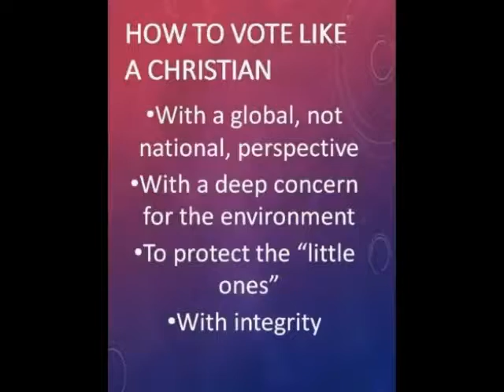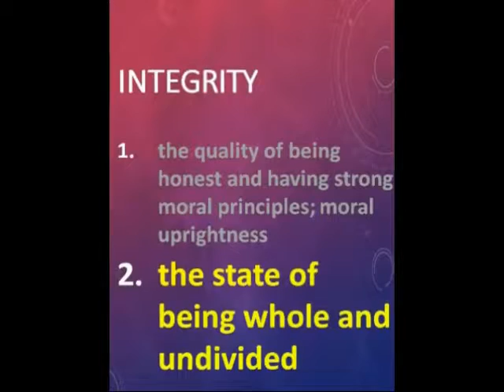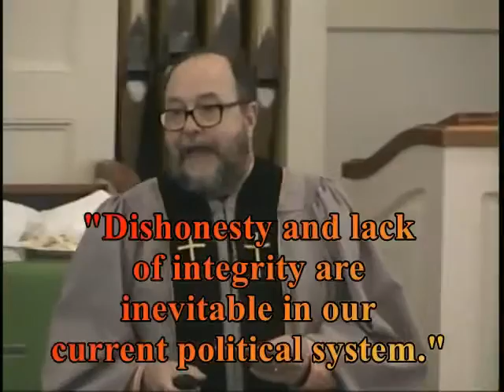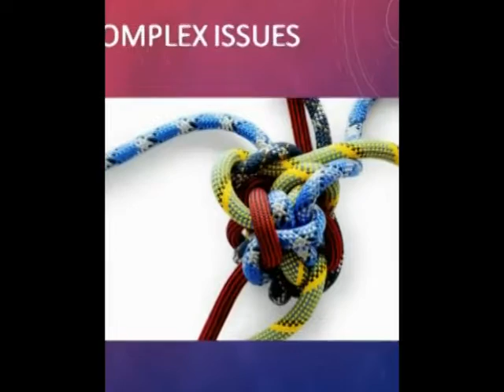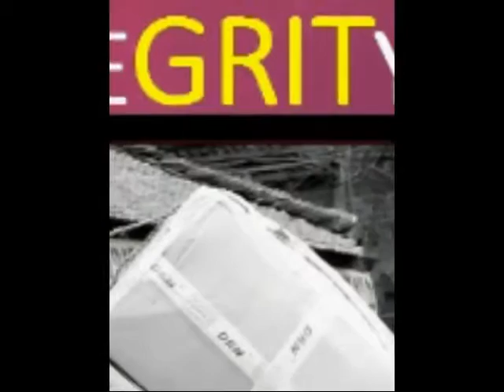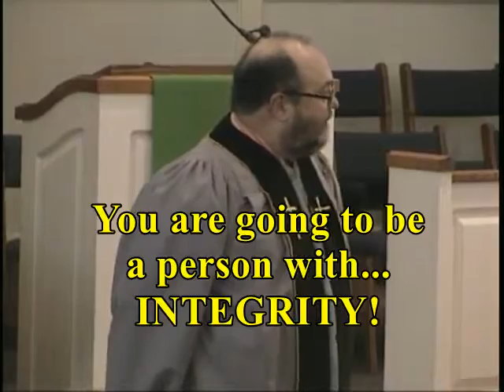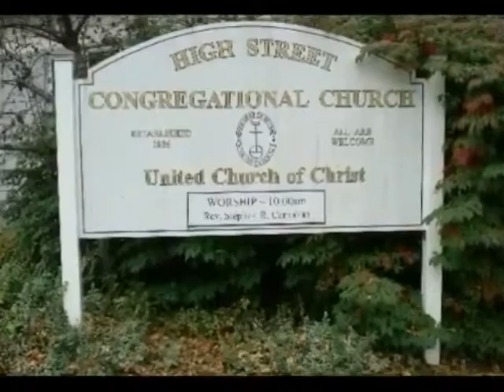HSrmn 161106 'How to Vote Like a Christian Integrity'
Sermon by Rev. Stephen Carnahan, Pastor, High Street Congregational Church, UCC, Auburn, Me on Sunday, November 6, 2016.  Sermon inspired by Romans 12:1-2 & 9-13; and The Gospel of Matthew, chapter 5:1-16.